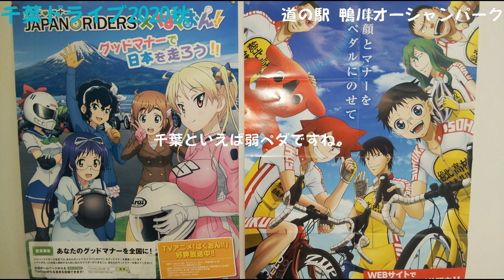2020紅葉ドライブ 千葉南部ほぼ一周 part2（鴨川からオレンジセンター）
日曜日を1日使って千葉の南側をドライブした動画です。
今回は濃溝の滝から鴨川を経由して、千倉オレンジセンターに向かいます。
鴨川付近では九十九里浜沿いをドライブ、千倉オレンジセンターではみかん狩りを行いました。